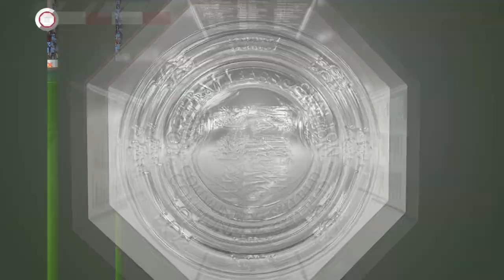FIFA 23 | Liverpool 4 - 2 Manchester City | FA Community Shield - 2022 (Full Match)